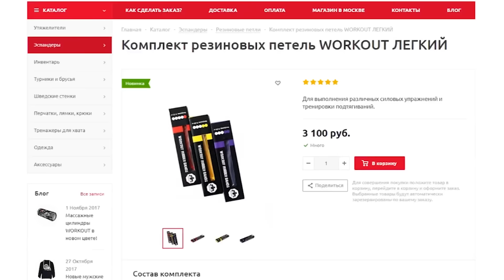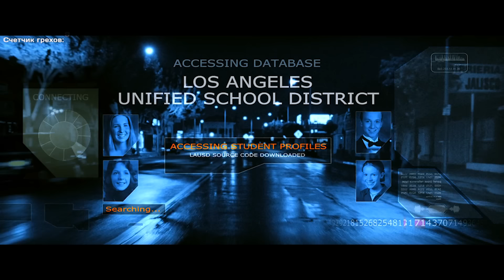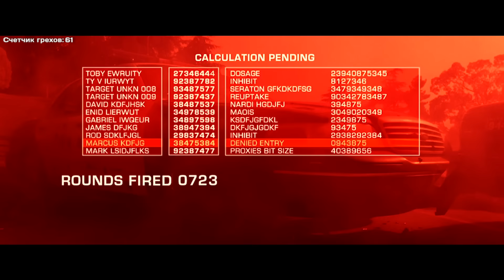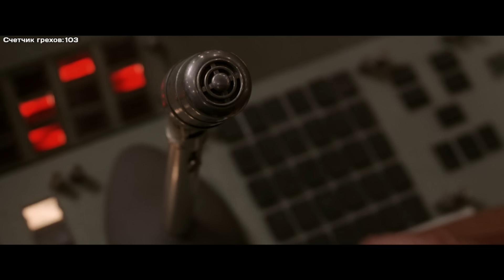Все киногрехи "Терминатор 3: Восстание машин"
Следующий выпуск: "Спасатели Малибу"

Производство фильма:

1. Warner Bros
2. Sony Pictures Movies & Shows
3. Intermedia Films
4. Mostow/Lieberman Productions